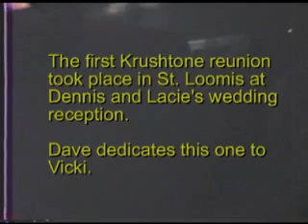The Krushtones - Teenage Alcoholic 1987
The first reunion took place at my wedding reception.  John and Dave came to St. Loomis and we sat in on The Painkillers equipment.  Watch close and you will see the bride.